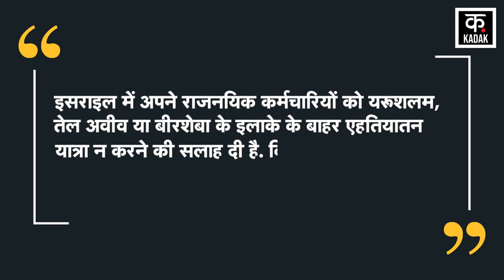Iran Israel War : ड्रोन और मिसाइलों से इज़राइल पर हमला ? | America, India | Gaza | Latest | News18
दमिश्क में ईरान के वाणिज्य दूतावास पर हमले के बाद मध्य पूर्व में तनाव बढ़ गया है, ईरान के सुप्रीम लीडर अयातुल्ला खामेनेई बार-बार इजरायल को अंजाम भुगतने की धमकी दे रहे हैं. अमेरिकी राष्ट्रपति जो बाइडेन के इस बयान से युद्ध के कयास और बढ़ गए हैं, क्योंकि तनाव को देखते हुए अमेरिका समेत कई देशों ने खास एडवाजरी जारी की है.. वहीं अमेरिकी अधिकारियों ने मीडिया के सामने दावा किया है कि जल्द ही इज़रायल के खिलाफ एक बड़े ईरानी हमले की आशंका है.